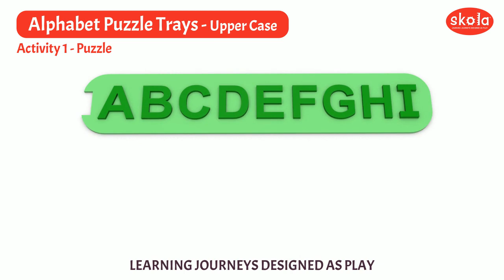Alphabet Puzzle Tray Upper Case - Activities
Skola Toys Alphabet Trays Uppercase activities video that will help the parents understand the kind of activities that can be done.